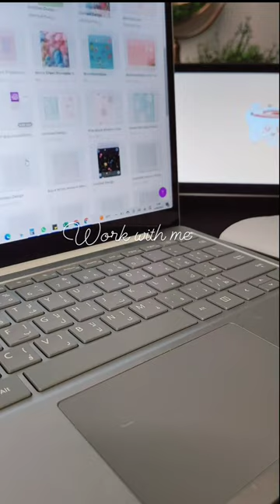Asmr work with me🐰🩷